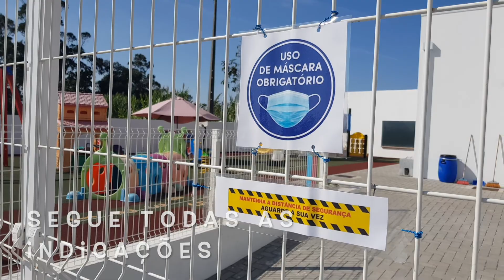Município de Montemor-o-Velho prepara início de ano letivo em segurança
O Município de Montemor-o-Velho planeou o ano letivo 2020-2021 para que o retorno presencial das atividades letivas decorra com condições de segurança para toda a comunidade escolar.

Num ano marcado pela pandemia por COVID-19, a Câmara Municipal de Montemor-o-Velho está focada no cumprimento das normas da Direção Geral de Saúde e na implementação de medidas que visam mitigar o alastramento da pandemia, protegendo os alunos e toda a comunidade educativa, sem esquecer a aposta feita numa educação de excelência e na promoção da igualdade e da cidadania.

Neste sentido, todas as escolas foram dotadas de material de desinfeção, fazendo cumprir os planos de contingência definidos. A Autarquia montemorense entregou materiais para higienização pessoal e dos equipamentos, como garrafões e doseadores de álcool gel, desinfetante de superfícies e tapetes desinfetantes.

No que diz respeito às Atividades de Animação e Apoio à Família (AAAF), o Município de Montemor-o-Velho tem definido que as crianças vão continuar na sala em que estão durante o período letivo, por forma a minimizar os riscos de contágio e a interação com crianças de outras turmas e grupos. Também as idas à rua e ao recreio por parte das crianças serão, naturalmente, desfasadas procurando evitar o contacto com outras crianças.

Também os transportes escolares, gratuitos para os alunos que residem a mais de 3km, desde o ensino básico ao secundário (sendo, no caso dos alunos do secundário que se encontram a estudar fora do concelho, comparticipado a 50%), arrancam já amanhã, com horários definidos tendo em consideração as necessidades elencadas pelo Agrupamento de Escolas. Caso se verifiquem falhas pontuais, solicitamos aos encarregados de educação que reportem à Câmara Municipal pelas vias oficiais.

“É um ano atípico, mas estamos verdadeiramente empenhados na segurança de todos, em especial das nossas crianças. Da parte do Município de Montemor-o-Velho, estão reunidas as condições de segurança para iniciarem amanhã as aulas”, garantiu a vereadora da educação montemorense. Diana Andrade acrescentou ainda que “este é um momento difícil, mas extremamente importante. Estamos a trabalhar árdua e incansavelmente, com responsabilidade, em prol da educação, da segurança e do futuro do nosso concelho. Estamos prontos! Apelo para que todos sejam prudentes e se protejam.”